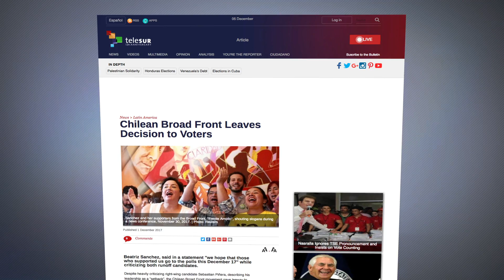Chile Decide 2017 - Cobertura segunda vuelta